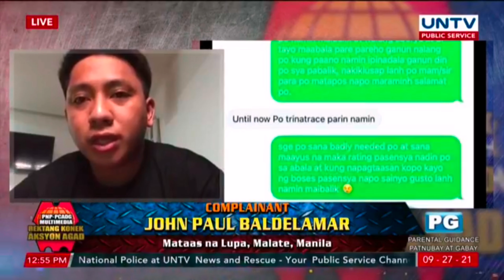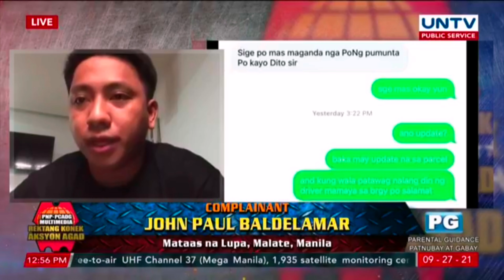BUS COMPANY NA AYAW MAGBIGAY NG AKSYON SA NAWALANG PARCEL, TUTUGUNAN NG PROGRAMA!